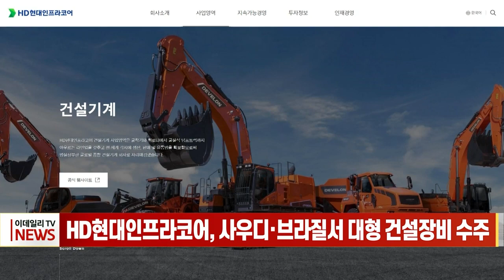HD현대인프라코어, 사우디·브라질서 대형 건설장비 수주 (20230913)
HD현대인프라코어, 사우디·브라질서 대형 건설장비 수주